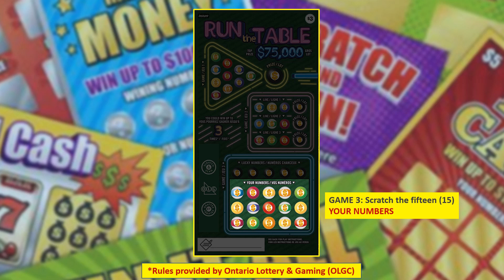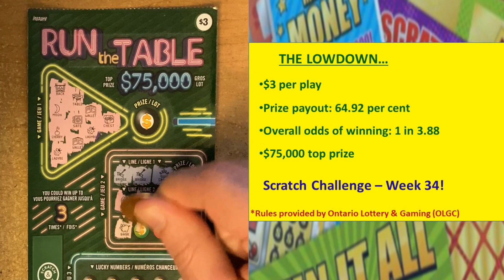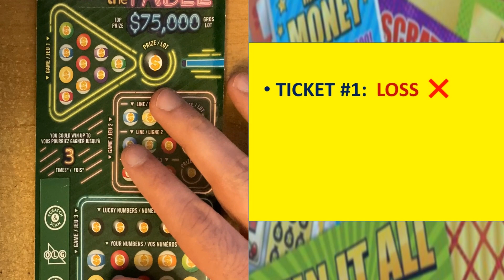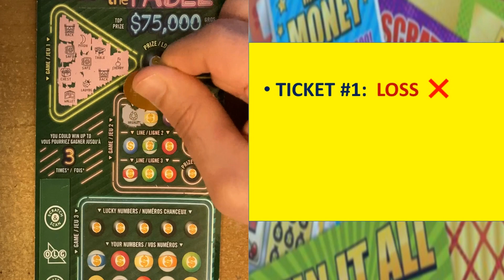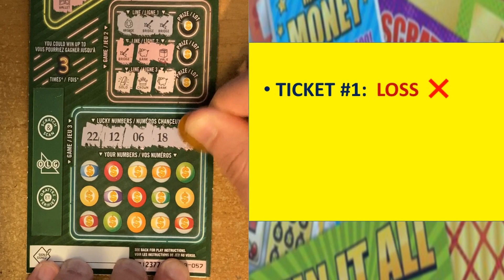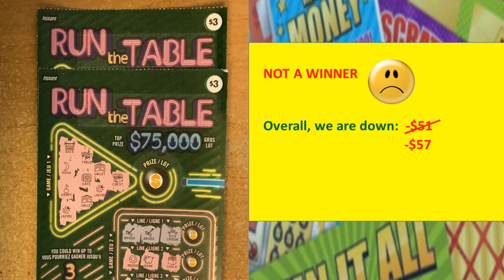Scratchin' Pete | Scratch Challenge: Run The Table | Week 34 2023 | Double Ticket Tuesday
Hello guys!!

Scratch Challenge - Week 34! It's DOUBLE TICKET TUESDAY! All of August we will be scratching not one, but TWO tickets each week!  This week our double ticket is Run The Table!  Let's see if we can find a win this week!

*18+ yrs only
*PRIZES OF $21-$400 IS SPLIT 50/50:
     HALF TO THE WINNER
     HALF TO SCRATCHIN PETE